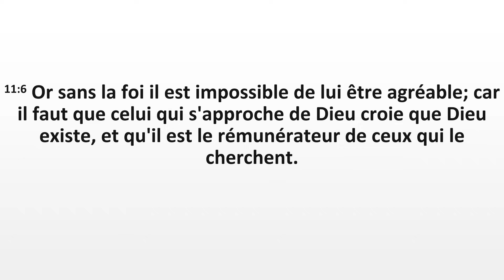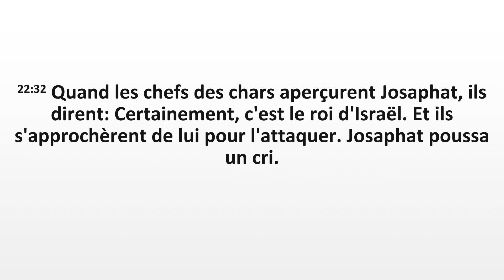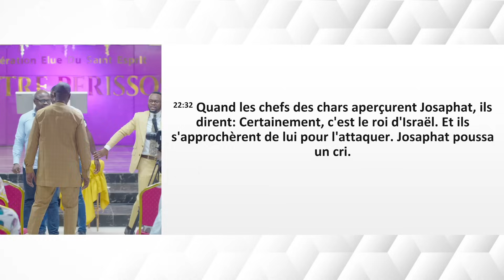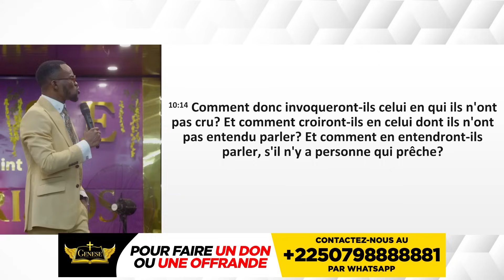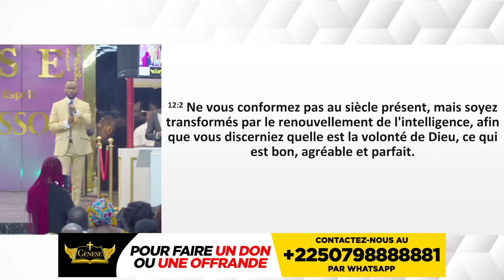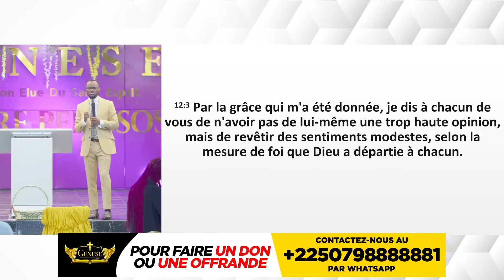LA FOI POUR OPÉRER DANS LE SURNATUREL | RÉVÉREND WILFRIED ZAHUI